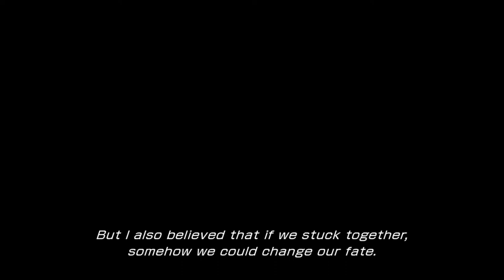Let's Play Final Fantasy XIII 039: Reunited and it feels so good(ay mate)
Everyone is reunited, but it means the most to the Space Australians.